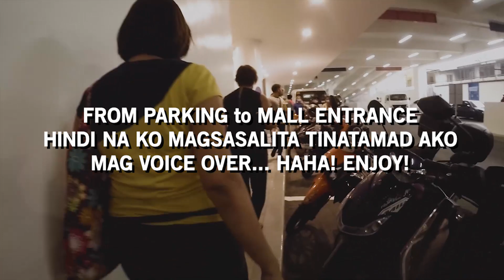SM GRAND CENTRAL INSIDE MALL TOUR - NOW OPEN Nov 26, 2021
Linibot ko buong SM City Grand Central almost 35 mins palakad lakad lang LOL! Nilibot

sm grand central mall tour,sm grand central inside mall,loob ng sm grand central